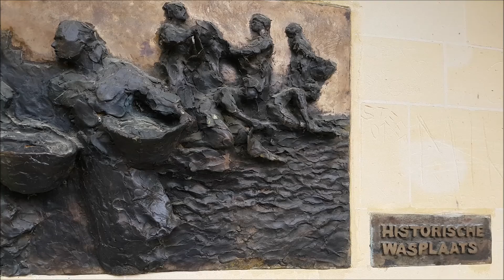Valkenburg aan de Geul